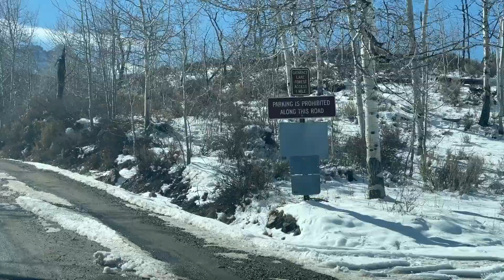A Day In The Life! - Vlog Episode Twelve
Hey there everyone and thanks for checking out this video!

This week we we are taking and journey to Silverthorne Colorado to go on one of my favorite hikes...Lower Cataract Lake.

On the war we gab about diamond painting, content creation, and general life stuff.

I'd love to see your comments on things so get to typing haha!

Happy placing and have an excellent rest of your week!